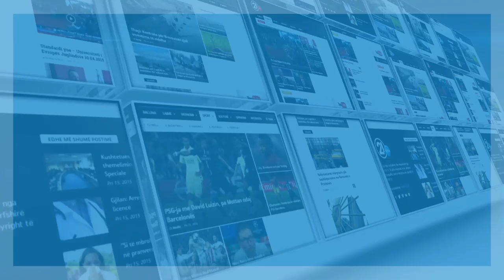Xhemajli: Pallavrat e Albin Kurtit dolën në shesh